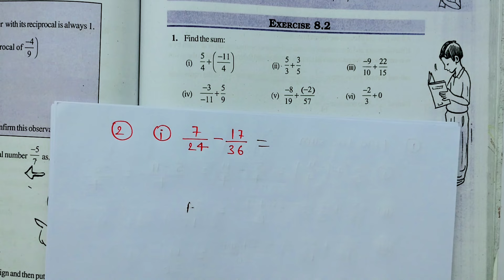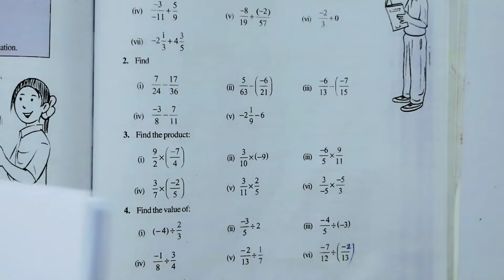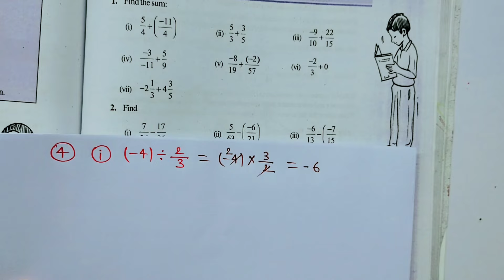Class 7th maths l Exercise 8.2 l Chapter 8 l NCERT l Solution l Rational number l cbse board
class 7th math ch 8 ex 8.2
class 7 maths book exercise 8.2
class 7th math book exercise 8.2
ncert book class 7th math exercise 8.2
bihar board class 7 math ex 8.2
class 7 maths ex 8.2 comparing quantities
class 7 maths chapter exercise 8.2
ex 8.2 class 7th maths
class 7th maths chapter number 7 exercise 8.2
ch 7 class 7 maths ex 8.2
class 7th math exercise 8.2 in hindi
class 7th chapter 7th exercise 8.2
8.2 class 7th math
jcert class 7 math ex 8.2
cbse class 7 maths chapter 8.2
maths exercise 8.2 class 7th
chapter 8.2 class 7 maths
class 7 ka math exercise 8.2
7th class ka math exercise 8.2
class 7 maths lesson 8 exercise 8.2
math class 7th ex 8.2
class 7 maths exercise 8.2 ncert
class 7 maths exercise number 8.2
class 7th subject maths exercise 8.2
7th class maths textbook exercise 8.2
class 7th maths 8.2 exercise